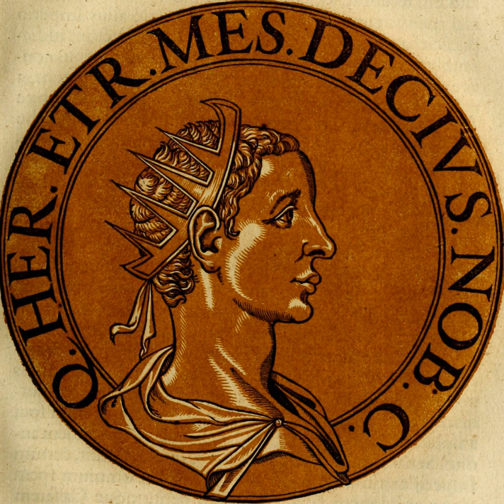Herennius Etruscus | Wikipedia audio article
This is an audio version of the Wikipedia Article:
Herennius Etruscus

00:01:11 1 History

- Socrates

SUMMARY
Herennius Etruscus (Latin: Caesar Quintus Herennius Etruscus Messius Decius Augustus; c. 227–June 251), was Roman emperor in 251, ruling jointly with his father Decius. He was born in c.227 AD. His father was proclaimed emperor by his troops in September 249 while in Pannonia and Moesia, in opposition to Emperor Philip the Arab. Decius defeated Philip in battle, and was also proclaimed emperor by the Roman Senate. Herennius Etruscus was elevated to caesar in 250, then further raised to augustus in May 251. When the Goths, under Cniva, invaded the Danubian provinces, Herennius Etruscus was sent with a vanguard, followed by the main body of Roman troops, led by Decius. They ambushed Cniva at the Battle of Nicopolis ad Istrum, routing him, before being ambushed and routed themselves at the Battle of Beroe. Herennius Etruscus was killed in the Battle of Abritus, alongside his father. After the deaths of both emperors, Trebonianus Gallus, who had been governor of Moesia, was elected emperor by the remaining Roman forces.